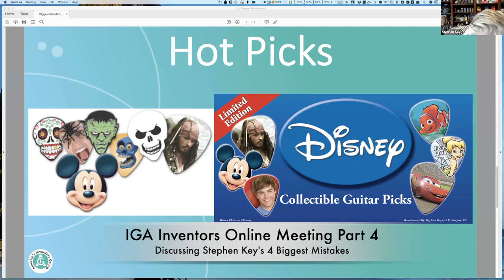Selling My Company Hot Picks Was a Mistake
OK here we go again. As you can see I’ve made a lot of mistakes.

On this video I discussed venturing one of my product ideas. It was such a simple idea but it caught on quite quickly. We ended up selling our guitar picks which were lifestyle in many major retailer such as Walmart, and 7-Eleven. Although this company was extremely successful it was also extremely stressful. Floating the money when the large orders came in from Walmart was difficult to manage for me. The upside is that I learned quite a bit made some great relationships with many many people. Looking back I should’ve gotten some help, maybe I’d still be running that company today if I had. Having a product that sells so well it’s not the easiest thing to do.